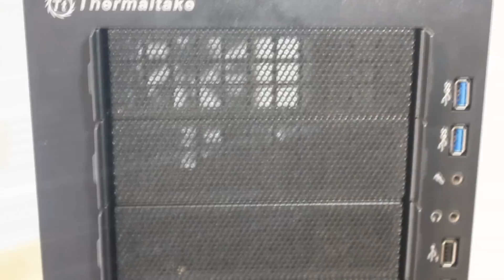Thermaltake Level 10 GTS case unboxing and overview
Following on the footsteps of the famous Level 10, the Level 10 GTS attempts to offer plenty but at a fraction of that cost. There is plenty of potential with this case, and in its price range there is very few case that offers some of the features that this case does. However if one is not after those special features then the competition is fierce with many promising contenders.